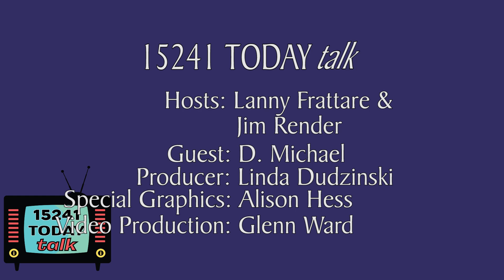Jim & Lanny On Stage: Michael Fisher